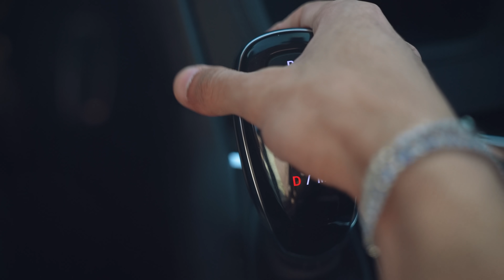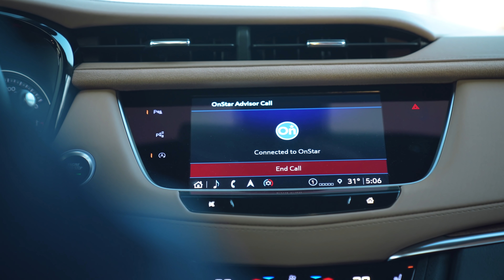شو تسوي إذا بنشر التاير ؟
نقدم لكم سلسلة فيديوهات تكشف وببساطة عن ميزات استخدام نظام أونستار ( Onstar ) الذي يوفر العديد من الخدمات على سيارات جنرال موتورز .